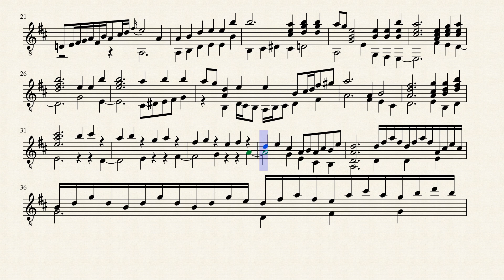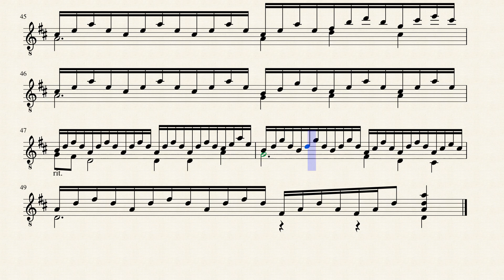Moderato, Study 12 for Guitar.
This is a reduction of a piano and string suite that I wrote. It was written on paper which got damaged and I have yet to completely reconstruct a section in the middle.